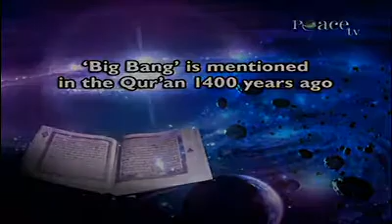The Quran Described the Creation of the Universe - The Big Bang 1400 Years Ago - Dr Zakir Naik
ITC-3